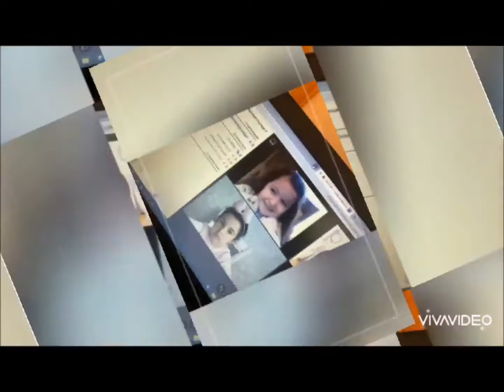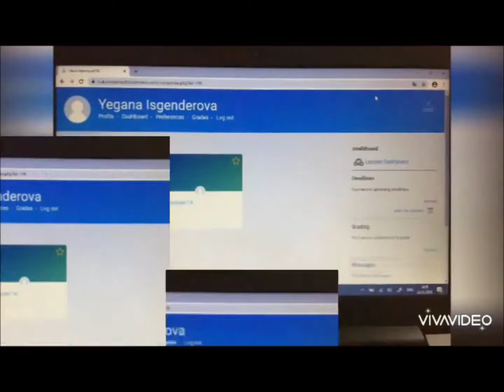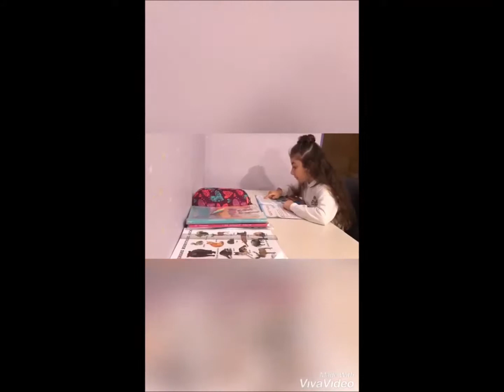BMTK- 1A sinfi təqdim edir.